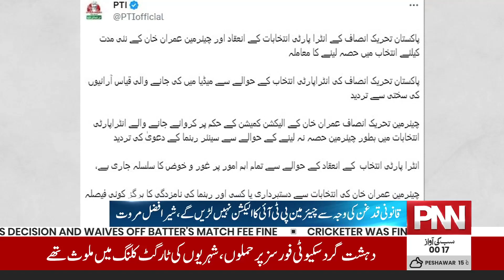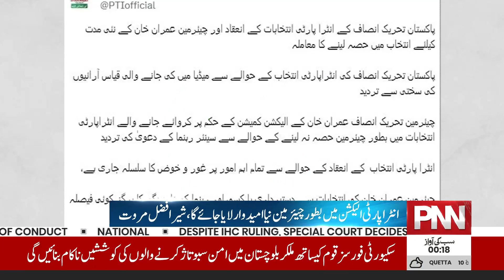شیر افضل مروت نےعمران خان کے حوالے سے بڑی خبر دیدی